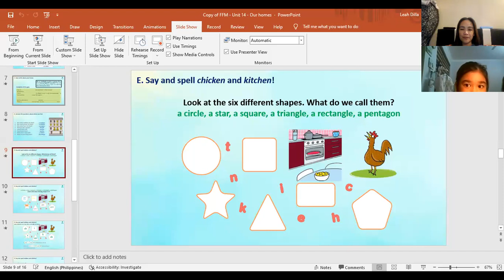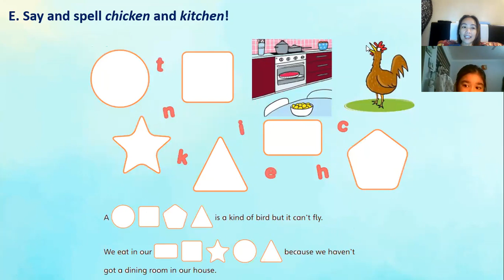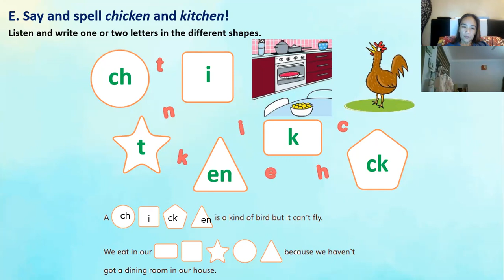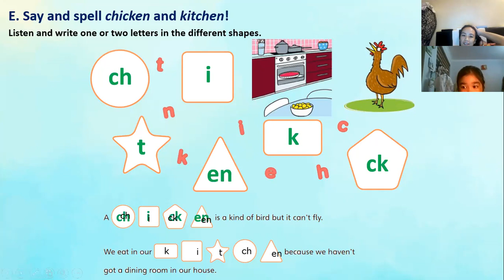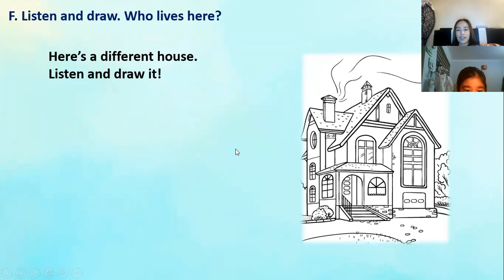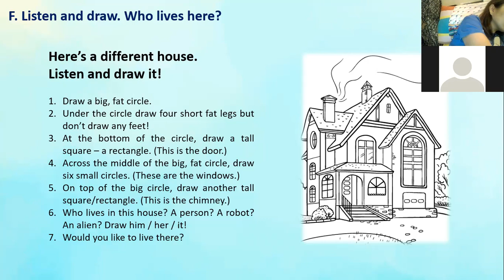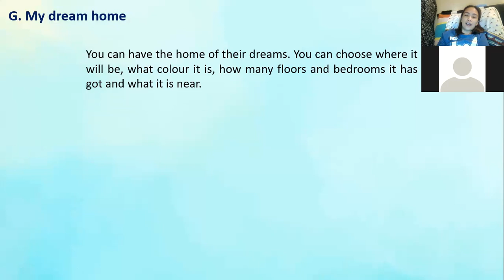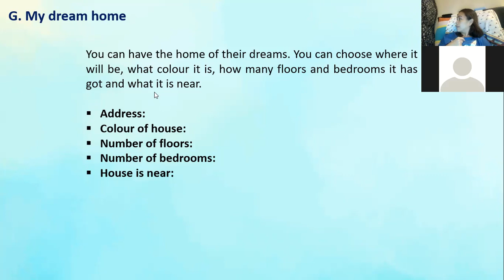PK2011107_031922_FFMUnit14